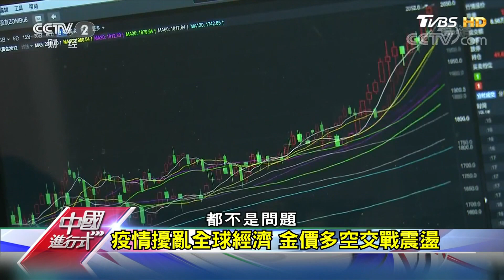一度衝破2千美元 陸湧現大媽賣金潮 中國進行式 20200815